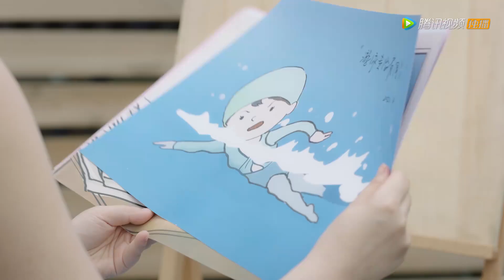Clip 两人确定彼此心意，天台拥吻【白秘书每天都想辞职 I Want to Resign Every Single Day】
《白秘书每天都想辞职》秘书白静因不满总裁金世安的工作安排向其提出离职，却意外陷入时间循环。在这一过程中，白静逐渐还原了金世安“刁难”她的真相，发现了其身上的闪光点；在彼此交心中，两人携手解决公司危机，最终收获了美好爱情。
☞主演：王梓豪 韩乐瑶
【Synopsis】The secretary Bai Jing resigned to president Jin Shi’an because of unsatisfactory with his work arrangement and unexpectedly fell into the time loop. In this process Bai Jing uncovered the truth why Jin Shi’an made difficulties for her and found his shining points. During the period of knowing each other, they solved the crisis of company together and gained true love.
【Starring】Wang Zihao, Han Leyao

00:00 Download "WeTV/Tencent Video (for The US)" APP Watch More Episodes
01:00 Join Membership Watch Full in Advance